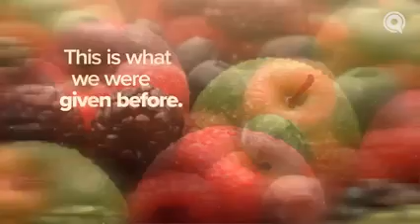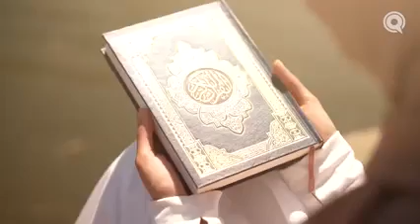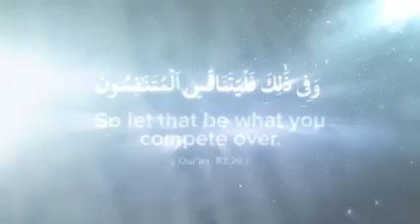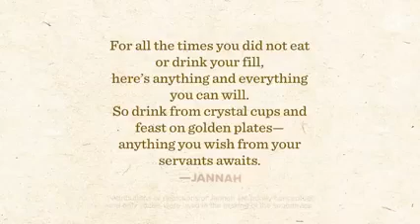What Will You Eat in Jannah | Jannah Series with Dr. Omar Suleiman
Jannah is an Arabic term that refers to the highest level of paradise in Islamic belief. When it comes to food, Jannah food typically refers to a type of cuisine that is often enjoyed by Muslims and is considered to be delicious and highly satisfying.

Jannah food is known for its rich and aromatic flavors, which are often derived from a combination of spices, herbs, and slow-cooking techniques. Some popular ingredients used in Jannah food include lamb, chicken, rice, dates, honey, almonds, pistachios, and various types of Middle Eastern bread.

One of the most popular Jannah dishes is biryani, which is a fragrant and spicy rice dish that is often prepared with a mix of vegetables, meat, or seafood. Other popular Jannah dishes include lamb kebabs, shawarma, falafel, and hummus.

Overall, Jannah food is known for its bold and unique flavors, and it is often enjoyed by people of all backgrounds and cultures. Whether you're looking to try something new or simply want to indulge in some delicious cuisine, Jannah food is definitely worth exploring.
1. Introduction: Begin by introducing your video and providing a brief overview of what viewers can expect to see.

2. Definition of Jannah food: Define what Jannah food is and what makes it unique. You can mention the religious significance of the term Jannah and how it relates to the cuisine.

3. Ingredients and preparation: Talk about the common ingredients used in Jannah food and the various preparation techniques that are used to create the dishes. Highlight the use of spices and herbs, slow-cooking methods, and the importance of fresh ingredients.

4. Popular dishes: Highlight some of the most popular Jannah dishes, such as biryani, lamb kebabs, shawarma, falafel, and hummus. Describe each dish in detail, including its flavor profile and how it is traditionally served.

5. Cultural significance: Discuss the cultural significance of Jannah food and how it is an important part of Muslim culture and traditions. You can also touch on the history of Jannah food and how it has evolved over time.

6. Where to find Jannah food: Provide viewers with information on where they can find Jannah food, whether it's at a restaurant or by making it at home.

7. Conclusion: Wrap up your video by summarizing the main points and encouraging viewers to try Jannah food for themselves..